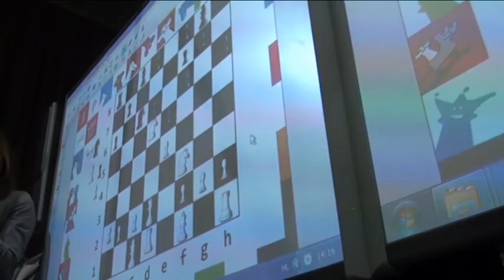EU POLGÁR SAKKFESZTIVÁL 2012 - ÖSSZEFOGLALÓ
AQUAPROFIT-POLGÁR SAKKFESZTIVÁL 2012

Fesztiválhangulat és 4000 ember az idei Polgár sakk ünnepen.
Több, mint négyezren látogattak ki az Aquaprofit-Polgár Sakkfesztiválra a SYMA csarnokba november 17-én. Mivel az eseményén sikerült egyensúlyban tartani a két ember közötti személyes szellemi küzdelemnek számító sakkot és a látogatók tömegei számára is élvezetes szórakoztató programelemeket, a vendégek többsége szinte az egész napot a három Polgár nővérrel, Judittal, Zsuzsával és Zsófival töltötte.

A fesztivál keretében, az Európa Parlament által támogatott „Sakk az Iskolában" program civil megerősítéseként, Polgár Judit az Európai Unió 27 tagállamából érkező tehetséges gyerek sakkozók ellen játszott szimultán, amelynek védnöki tisztségét Androulla Vassiliou, az Európai Bizottság oktatásügyért, kultúráért, többnyelvűségért, ifjúságért és sportért felelős biztosa vállalta magára. A fesztivál sajtótájékoztatóján a világ első számú női sakkozója azt is bejelentette, hogy a sakk 2013 szeptemberétől a Nemzeti Alaptanterv alapján választható tantárgy lesz az általános iskolában, az intézményeknek idén december 31-ig kell jelezniük, ha fel kívánják venni. Polgár Judit azt is kihangsúlyozta, hogy az oktatásban a sakkot nem, mint szellemi sportágat, hanem mint képességfejlesztő eszközt használják majd, és hogy hamarosan megjelenik az az iskolai tankönyv sorozat, amely segít a pedagógusoknak a sakk játékos formában történő oktatásában.

Egy másik EU programpontban, a Nemzedékek Csatájában pedig két-három generációs csapatok versenghetnek egymással ( gyerek-nagyszülő) konzultálva és közös döntés után megtéve a lépéseket egy másik hasonló csapat ellen. A "tevékeny időskor és a nemzedékek közötti szolidaritás európai éve 2012" tiszteletére rendezett versenyt az Európai Bizottság magyarországi képviselete támogatta.

A sakkfesztiválon bemutatkozott egy új "sportág", a sakkboksz is, amelynek keretében Kótai Mihály profi ökölvívó világbajnok és Bárdosi Sándor olimpiai ezüstérmes birkózó küzdött meg egymással váltott menetekben, két sportágban, ökölvívásban és sakkban. A küzdelmet a fesztivál védnöke, a sportpolitikáért felelős államtitkár nyitotta meg. Simicskó István ezen kívül köszöntőt mondott a gyerek sakkversenyen, illetve részt vett a győztesek díjainak átadásában is.

A show elemeket felvonultató programpontok között szerepel még David Merlini szabaduló művész produkciója. Merlini egy zubbonyból való szabadulás után a plafonról lógva játszott snell csatát Polgár Zsuzsa ellen.

Az esemény zárásaként a három Polgár lány 100 táblás szimultánt adott közéleti személyiségek, művészek, sportolók, üzletemberek, politikusok részvételével. A programot Alisa Maric, szerb sport és ifjúsági miniszter nyitotta meg. A játékos listán olyan szerepelt Soros György befektetési szakember, és sok más, Európa különböző országaiból érkező művész, üzletember, akik csak azért utaztak Magyarországra, hogy asztalhoz ülhessenek a Polgár nővérek ellen.